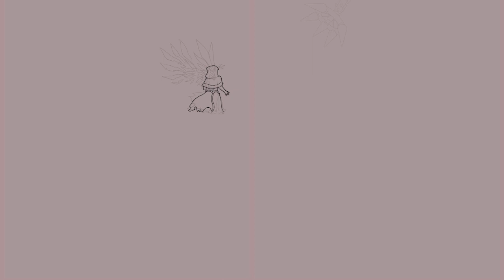HERALD DECAY ⅠⅠⅠ | Yu-Gi-Oh! Art | Digital Speed Painting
LYING

*CREDITS*

Composer : Shunsuke Kida
Hidetaka Miyazaki

am i seeing things